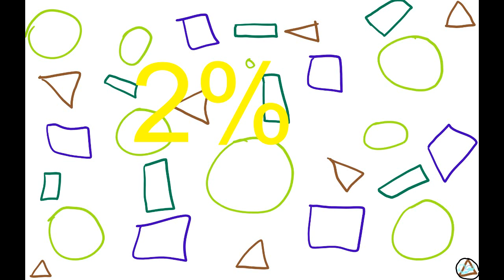Skeleton - 2% (audio)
4th song from the 'Warning, battery low!' ep.